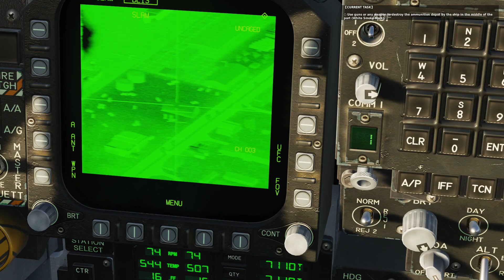DCS World 2.7 | Кампания "Rising Squall" | Миссия 10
Видео с прохождением десятой миссии кампании Rising Squall в авиасимуляторе DCS World 2.7

Система:
Оперативная память - HyperX Fury 32Gb
Видеокарта - RTX 3070Ti
Педали - VKB Rudder Mk.17 трёхосевые